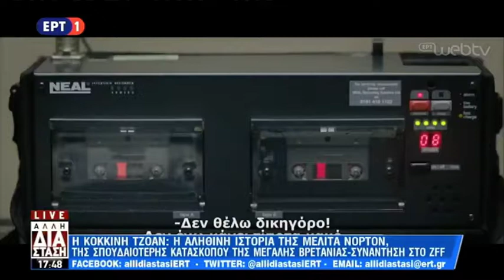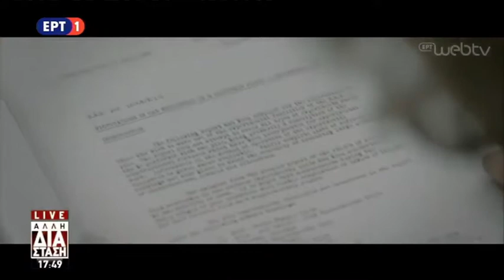Red Joan & White Boy Rick TIFF ZFF SSIFF